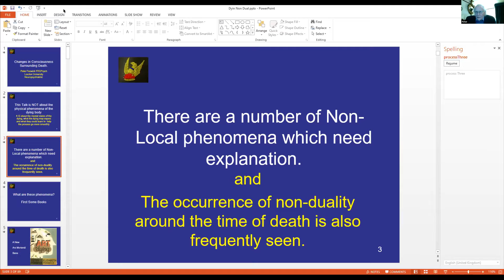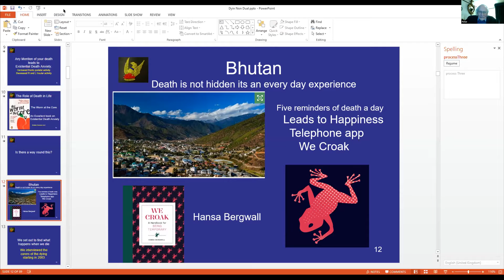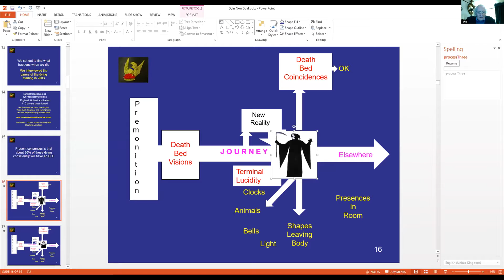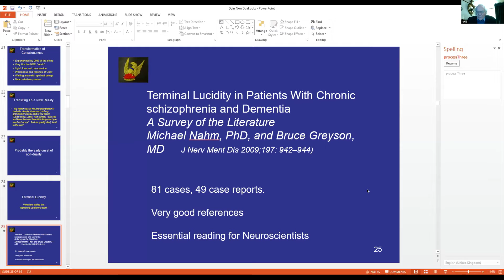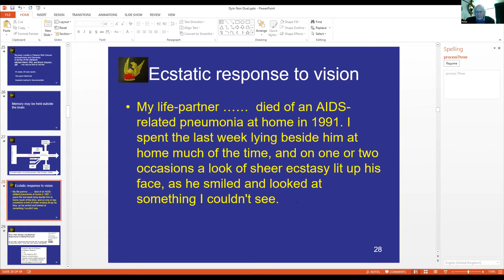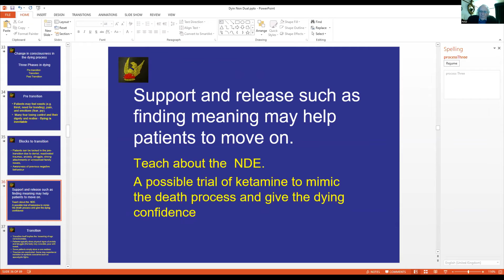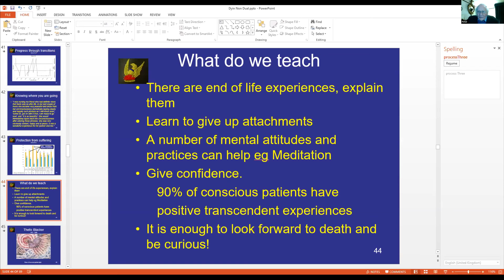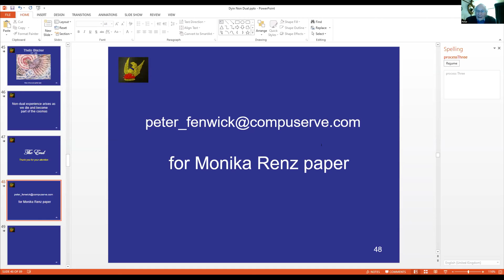The Changes in Consciousness Surrounding Death | Peter Fenwick | SCS2020